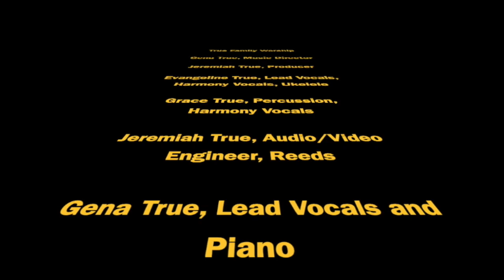TrueFamilyWorship January 17th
True Family Worship January 17th